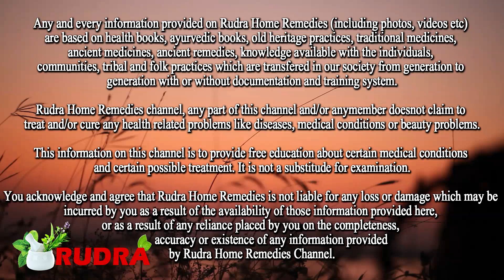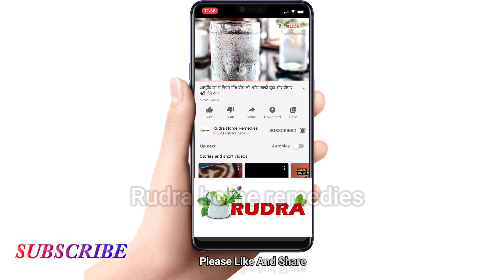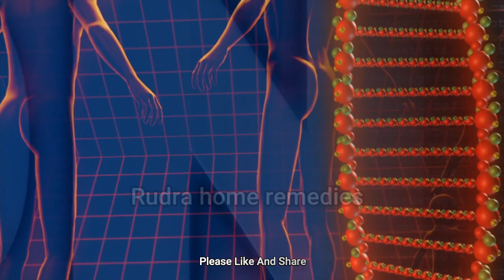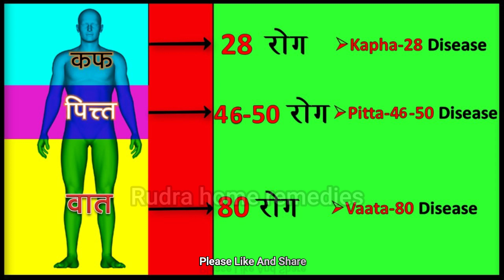मोटापा Obesity कितना भी पुराना क्यों न हो इस तेल से पसीना बन जायेगा | fat burning oil and Slimming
मोटापा Obesity कितना भी पुराना क्यों न हो इस तेल से पसीना बन जायेगा | fat burning oil and Slimming powder